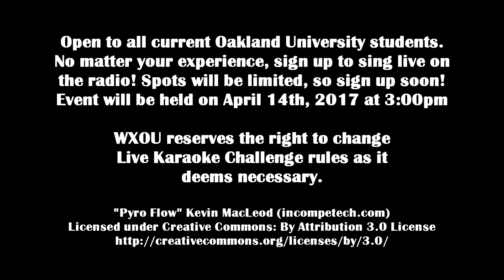Live Karaoke Challenge - Promo 2017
Have you ever wanted to sing on live radio? Now is your chance with the Live Karaoke Challenge presented by WXOU! Currently open to all Oakland University students!